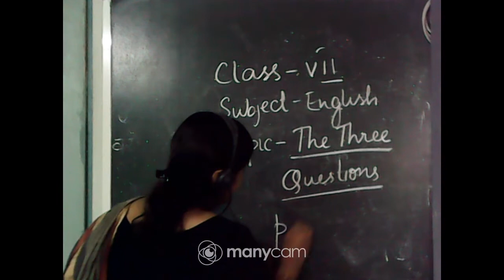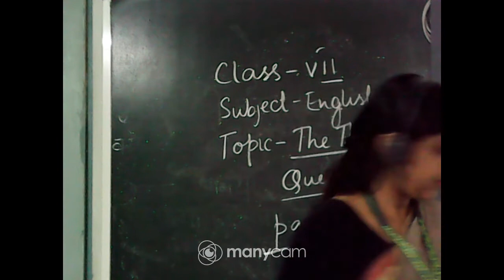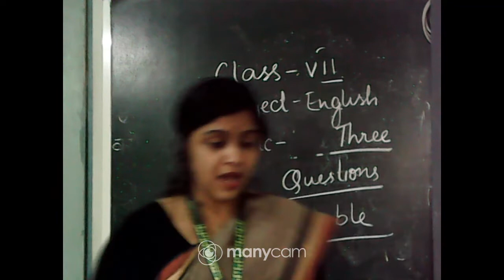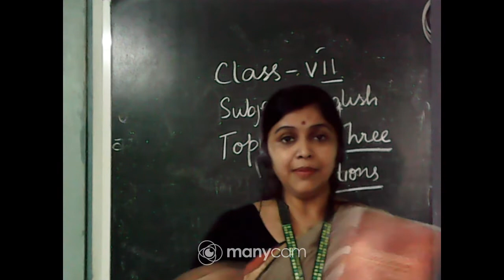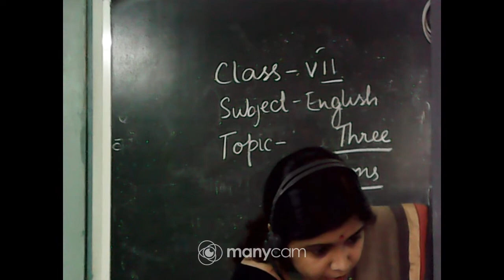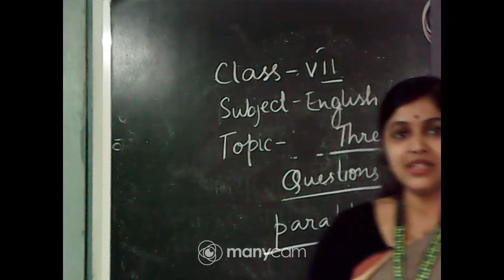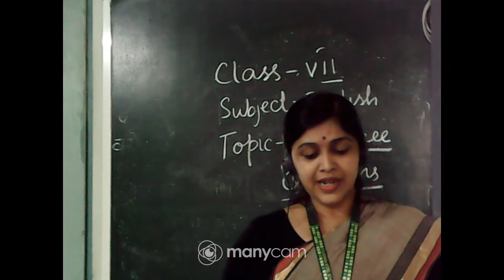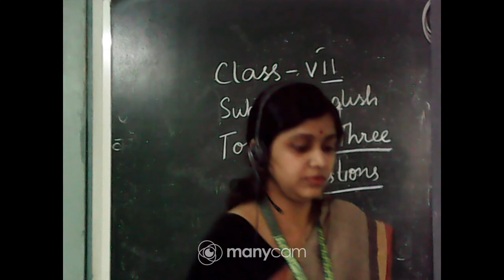CLASS : VII SUBJECT : ENGLISH LITERATURE (HONEYCOMB)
CLASS : VII
SUBJECT : ENGLISH
TOPIC : THE  THREE QUESTIONS
TEACHER : SHREYA  GOSWAMI